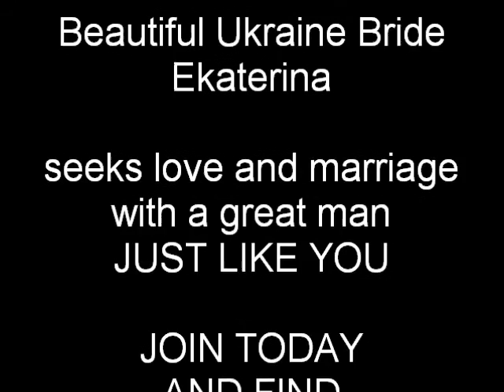Ukraine bride Ekaterina